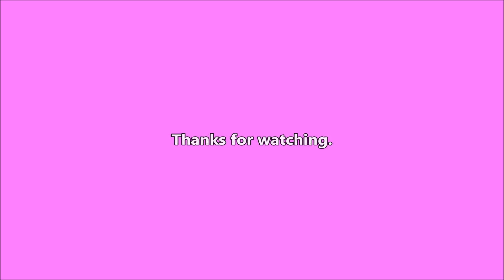Another Day - 2022-10-07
Didn't get much done today.

Writing

Audio